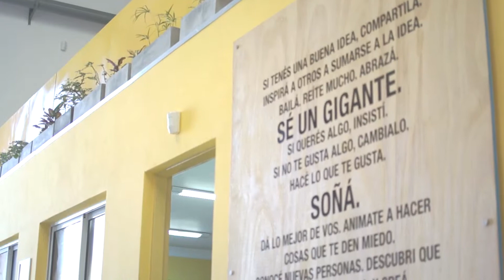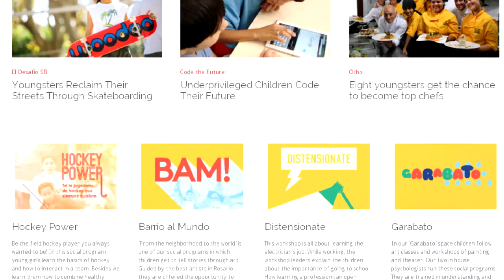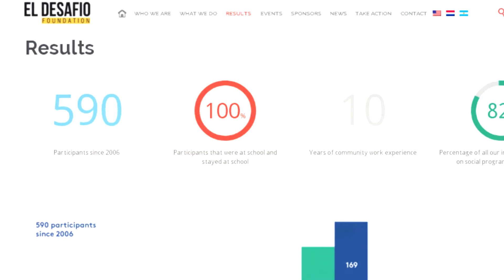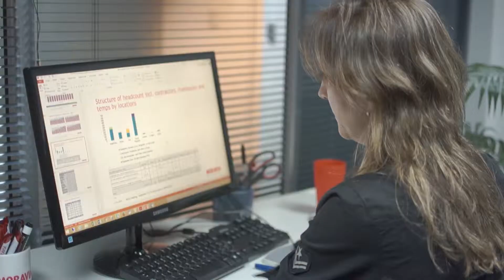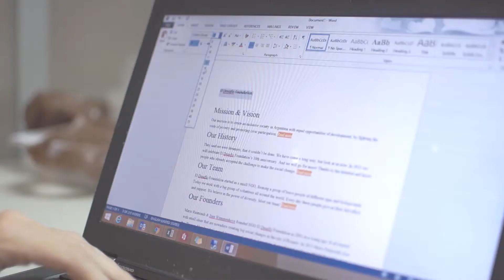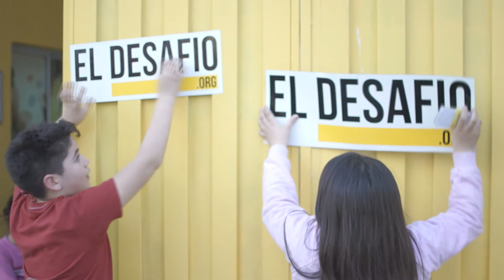El Desafio - Moravia